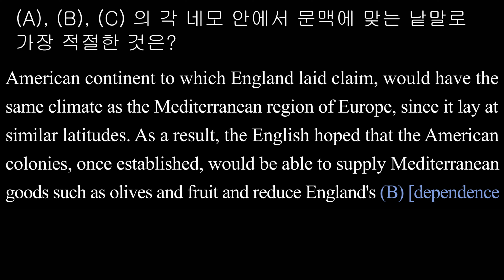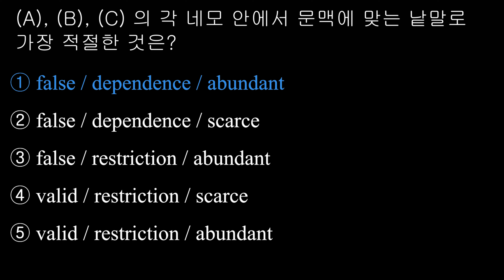어휘 추론 022 2014학년도 6월 모평 28번 A B형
① false / dependence / abundant
② false / dependence / scarce
③ false / restriction / abundant
④ valid / restriction / scarce
⑤ valid / restriction / abundant

[해석] 16세기 말에 시작된, 북미에서 식민지를 설립하려는 잉글랜드의 계획은 그릇된 생각에 기반을 두고 있었다. 잉글랜드가 권리를 주장했던 북미 대륙의 지역인 버지니아는 유럽의 지중해 지역과 비슷한 위도에 놓여 있었기 때문에 그 지역과 똑같은 기후를 가질 것이라고 추정되었다. 그 결과, 아메리카 식민지들이 일단 설립되면 올리브와 과일과 같은 지중해의 물품을 공급하게 되어서 유럽 대륙으로부터의 수입품에 대한 잉글랜드의 의존도를 줄일 수 있기를 잉글랜드 국민들은 희망했다. 한 사업 설명서에서는 식민지들이 “프랑스와 스페인의 포도주, 과일, 소금을 ... 페르시아 와 이탈리아의 비단을” 제공해 줄 것이라고 주장했다. 이와 유사하게 풍부한 목재가 스칸디나비아로부터 목재를 수입할 필요가 없게 해줄 것이었다. 요컨대, 아메리카는 빨리 이익을 내줄 풍요의 땅이 될 것으로 잘못 기대되었다.

[풀이]
(A) false: false는 ‘그릇된’이라는 뜻이고 valid는 ‘타당한’이라는 뜻이다. 버지니아의 기후에 대해서 잘못 추정하고 계획을 만들었기 때문에 false가 적절하다.
(B) dependence: dependence는 ‘의존도’라는 뜻이고 restriction은 ‘제한’이라는 뜻이다. 버지니아로부터 지중해산 물품을 공급받게 되면 유럽으로부터의 수입품에 대한 의존도가 낮아지므로 dependence가 적절하다.
(C) abundant: abundant는 ‘풍부한’이라는 뜻이고 scarce는 ‘희박한’이라는 뜻이다. 스칸디나비아로부터 목재를 수입할 필요가 없으려면 그 지역의 목재가 풍부하게 있어야 하므로 abundan 가 적절하다. 따라서 문맥에 맞는 낱말은 ①이다.
goods 물품, 상품 continental 대륙의 timber 목재 do away with ~을 없애버리다